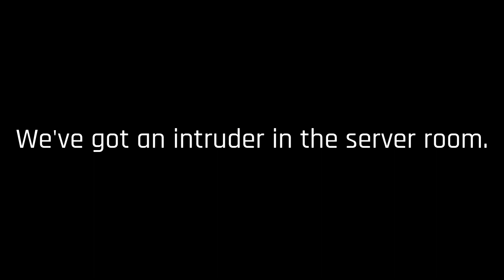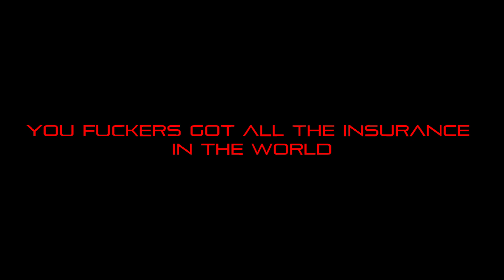Trepang2 - The Server Technician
Just wanted to make a cool little montage to my favorite side-mission in the game: Iron Dragon Data Center.
Inspired by @wkdisgood , @CreepCyn1cal  and mostly @Jivyachi's "1 DAY LEFT" trailer. (all of these people are really great on making video game montages)
This edit took me like 1-2 days to make.(should've take less)